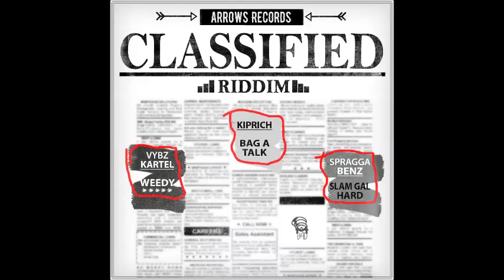SPRAGGA BENZ SLAM GAL HARD CLASSIFIED RIDDIM ARROWS RECORDS MAY 2015